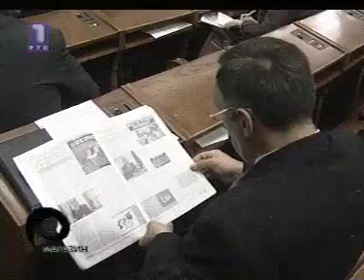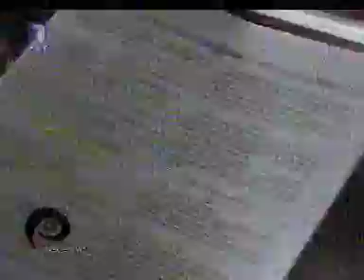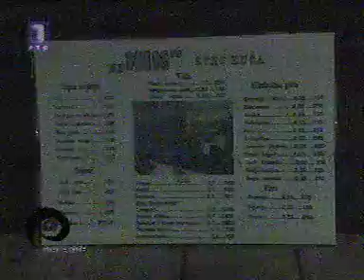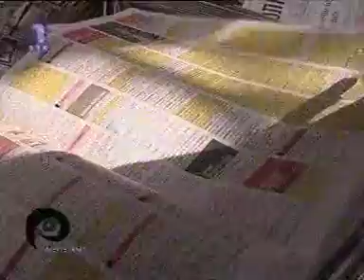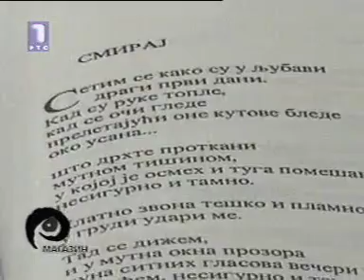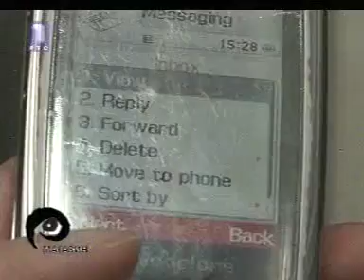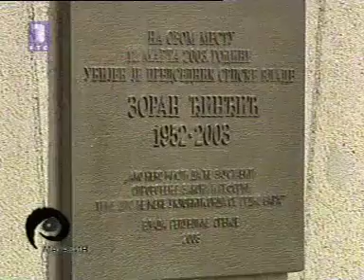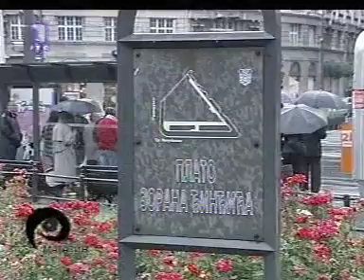RTS 1 - Oko Magazin (12.03.2009.)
Voditeljka: Zoran Stanojević